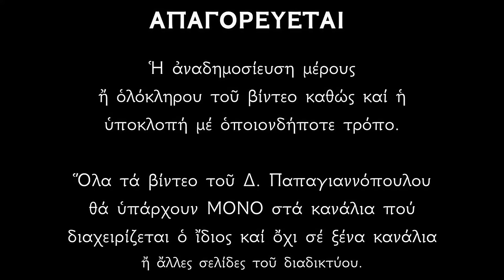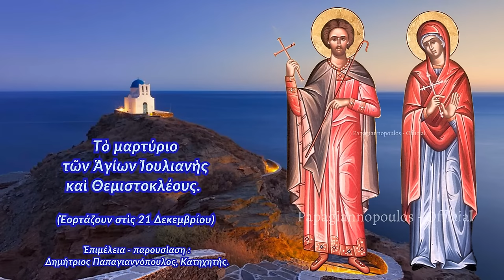🌸 21 ΔΕΚΕΜΒΡΙΟΥ - Βίος Αγίων Θεμιστοκλέους και Ιουλιανής | Παπαγιαννόπουλος